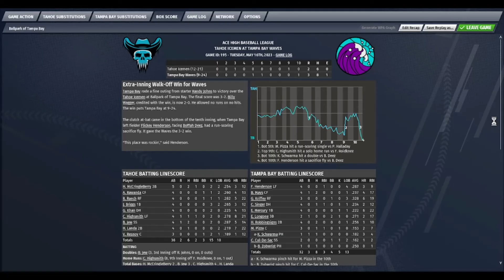Tahoe @ Tampa Bay | Game 33